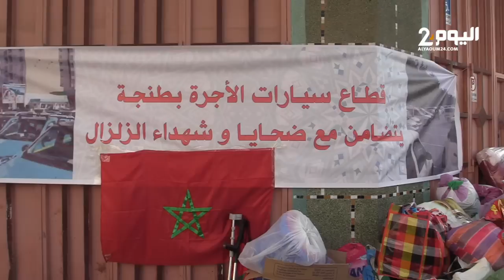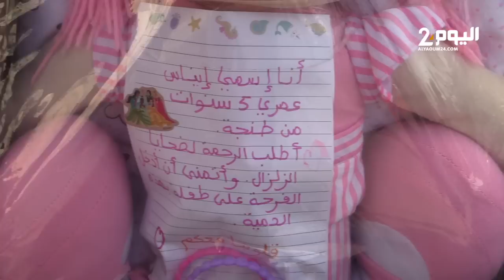مهنيو سيارات الأجرة بطنجة يتضامنون مع ضحايا زلزال الحوز بتقديم المساعدات الأساسية .